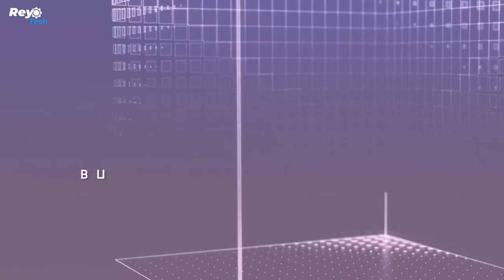11 Crazy Concepts That Will Blow Your Mind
Consider a future in which driving a car entails flying above the skies and exploring the outdoors entails riding an amphibious all-terrain vehicle. This world may appear to be science fiction, but it is becoming a reality thanks to the fantastic insane notions we'll be studying today.

Welcome to the ReyTech you can find lots of top 10 future concept, futuristic cars the latest technology, invention, innovations videos.

Crazy Concepts in this video;

11 Hyundai Trailer Drone
10 Space Perspective Neptune
9 Audi Activesphere
8 PIX-L7
7 The Mukaab
6 MG Maze
5 Alfa Romeo Montreal Vision GT
4 KOKOMO Ailand
3 ASAP Hybrid Helicopter Concept
2 Mercedes-Benz VISION AVTR
1 Custom Bugatti RV